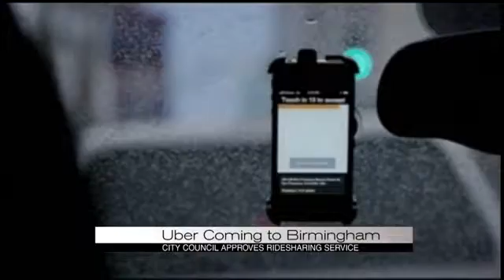Birmingham City Council to allow Uber under 6 month review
BIRMINGHAM, Ala. (WIAT) — The Birmingham City Council has passed an amended ordinance to allow Uber to operate in Birmingham under a 6 month review by the council and city.